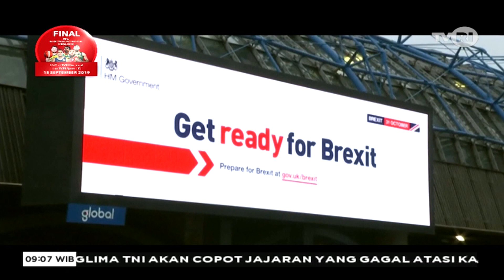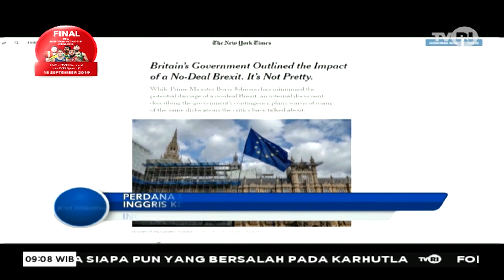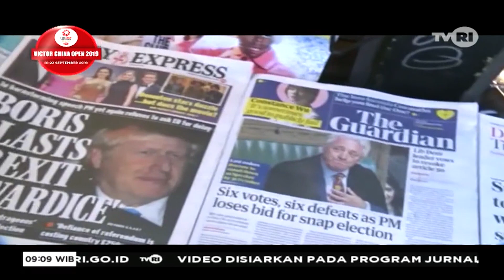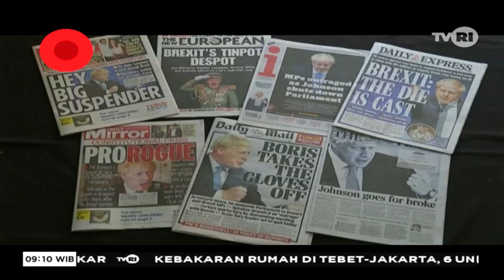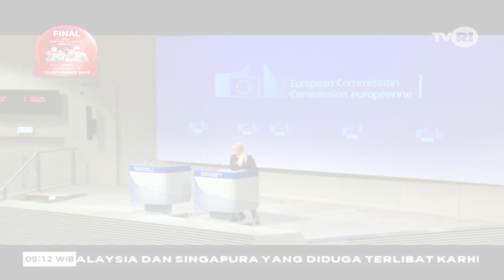Brexit, Inggris Bekukan Parlemen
Judul : Brexit Inggris Pembekuan Parlemen

Story :
Laporan Internasional Tvri. Pm Johnson Kalah Di Parlemen, Inggris Kembali Tunda  Brexit. Kekalahan Perdana Menteri Inggris Boris Johnson Dari Parlemen Telah Membawa Ketidakpastian Penyelesaian Brexit Yang Seharusnya Menurut Jadwal Yang Disepakati Undang Undang Dilakukan Pada 31 Oktober 2019.
Johnson Yang Masih Tetap Dengan Retorikanya Menolak Penundaan Tenggat Waktu Brexit Harus Patuh Dengan Undang Undang Baru Yang Melarang Brexit Tanpa Kesepakatan.